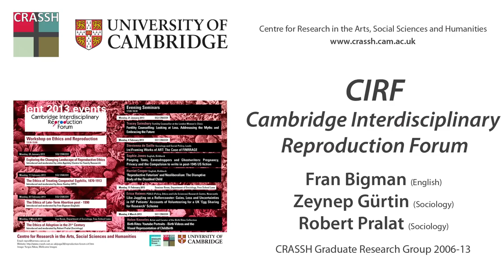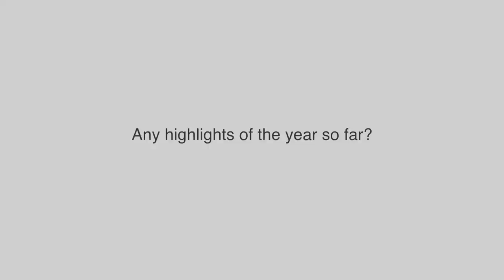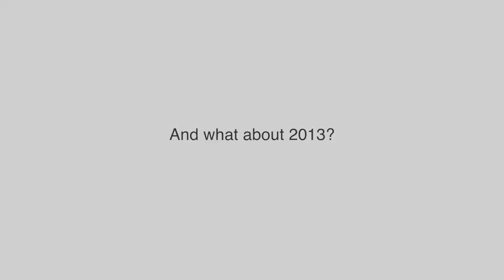Cambridge Interdisciplinary Reproduction Forum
Fran Bigman (English), Zeynep Gürtin (Sociology) & Robert Pralat (Sociology) introduce the CRASSH graduate research group Cambridge Interdisciplinary Reproduction Forum (CIRF).